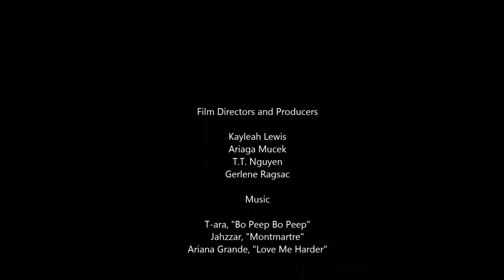Inappropriate Appropriation: Kitty Culture and Kitty Couture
GWSS 290A Fandoms, University of Washington SPR2015

Final Group Project!

Film Directors and Producers
Gerlene Rugsac
T.T. Nguyen
Ari Mucek
Kayleah Lewis